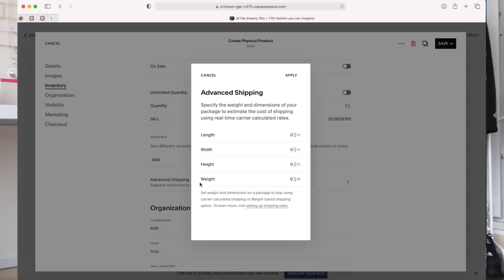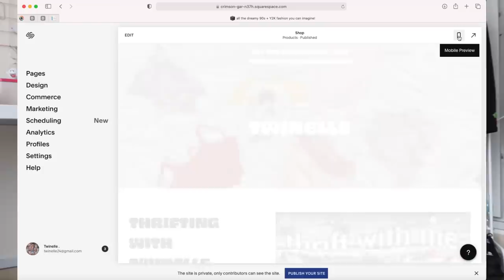THIFT WITH ME // thrifting at the Rose Bowl Flea with $100!!!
Hi Eggies! We are taking on the Rosebowl Flea for the second time!!! This flea has easily become my FAVORITE place to buy second-hand clothing because it's a hub of cute 90s + Y2K gems so keep watching to see which items I get. If you see an item you like, it's probably already listed on my NEW website. Come check it out at twinelle.com
🍳VENDORS I PURCHASED FROM 🍳

Christian
Depop: @hichristian

Maya Sommer
Depop: @mayasommer

2muchgem
Depop: @2muchgem
🍳MENTIONED VIDEOS 🍳

"brasil" - jou beats